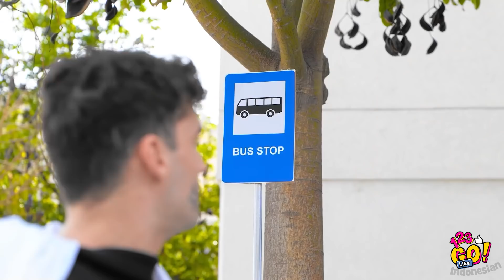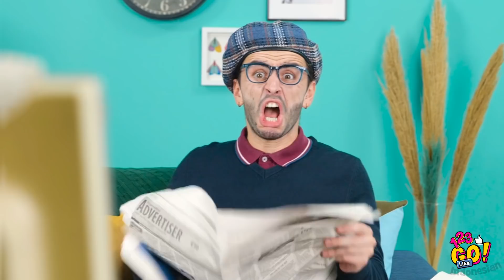PAHLAWAN SUPER DI SEKOLAH! || Aku Diadopsi Pahlawan Super oleh 123 GO Like!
Kalau kamu bisa memilih kekuatan pahlawan supermu, apa kira-kira?  😎

Sampai jumpa!